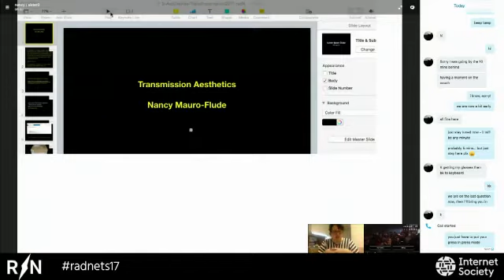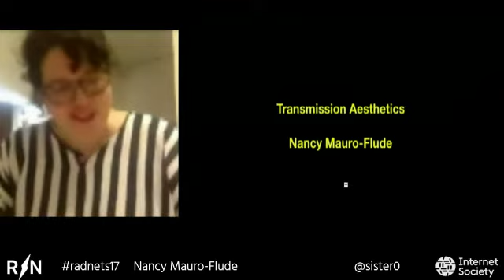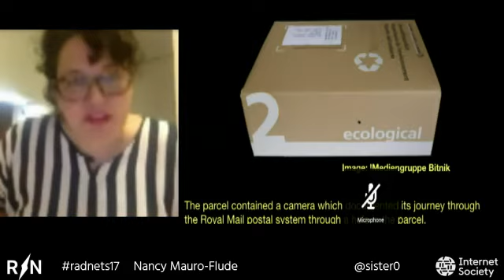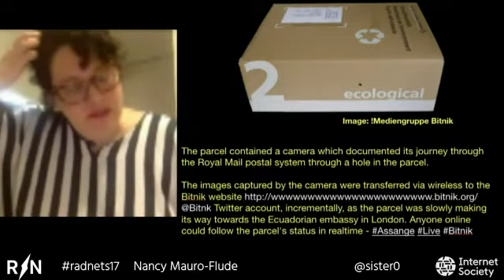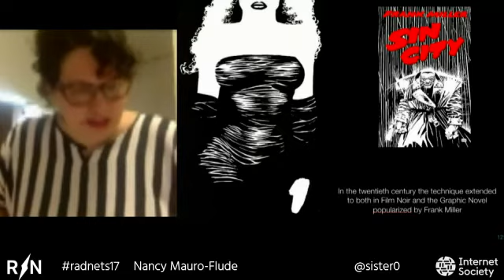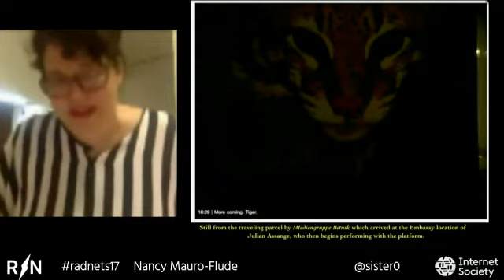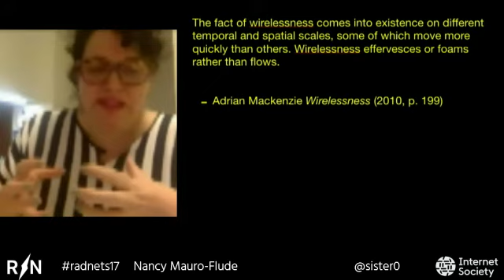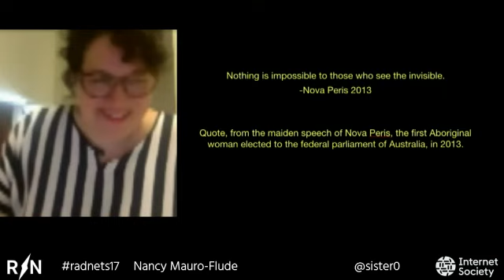The Aesthetics of Transmission Nancy Mauro Flude